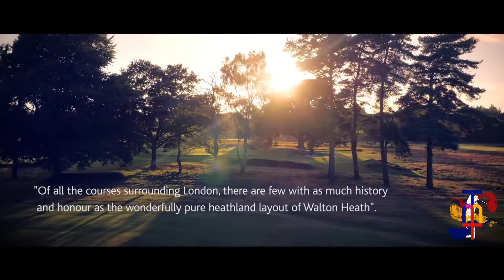Coming Soon!! The Money Tour (TMT) PGA Tour 2K21 PS4 PS5 PC xbox nintendoswitch Online Society